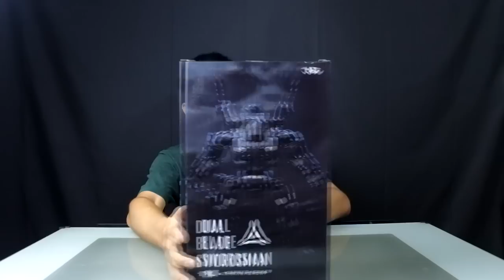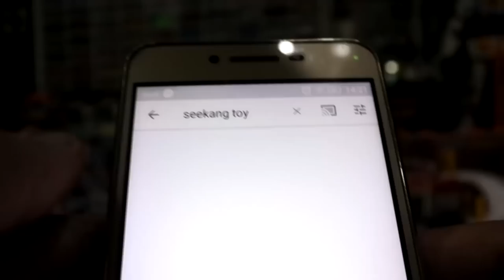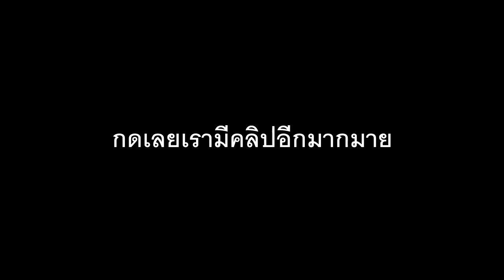รีวิวหุ่นยนต์ JOY TOY HZ Double Knife Mech scale 1/25 จากร้าน Bee Land Toys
รีวิวหุ่นยนต์ JOY TOY HZ Double Knife Mech scale 1/25
✔ หุ่นสูงประมาณ 28 เซนติเมตร
✔ ฟิกเกอร์คนสูงประมาณ 7.7 เซนติเมตร
✔ ผลิตจากวัสดุ ABS, PVC
สนใจของสะสมแนวหุ่นยนต์สงครามหรือทรานฟอเมอร์ เพจนี้ได้เลย มีโครตเยอะครับ